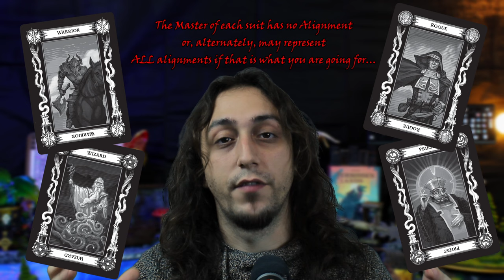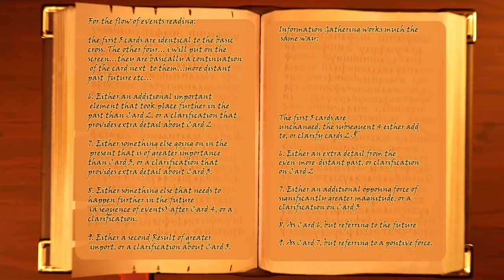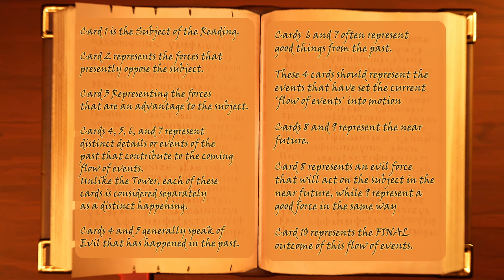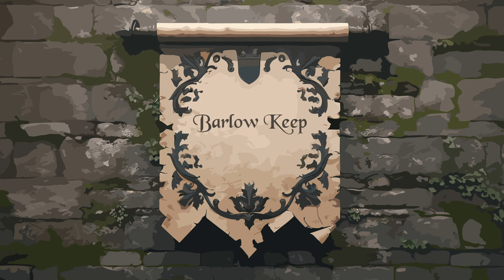A Guide to Tarokka: All You Need to Get Started as a GM or a Player!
Episode 3: A not-so-deep dive into Tarokka. Just enough to get you going...
As you probably noticed, Tarokka is not my strongest point...but really didn't want to leave it out of this playlist and I hope to at least kickstart your further research!

There is a TON of links down here, so dive deep and explore!

If you like what you see and want to help me unleash my creative thinking bursts into the interwebs more often,  consider gifting me a mini:

Timecodes
00:00 Start
00:48 Intro
01:03 A bit about the deck
01:50 Card Suits
04:16 The Cross
06:29 The Extended Cross
06:57 The Tower
08:17 The Pyramid
08:59 One Last Tip
10:27 Outro